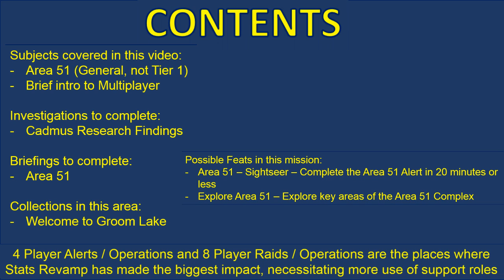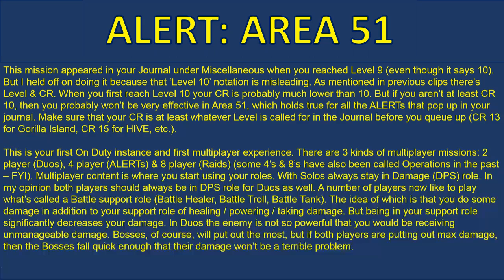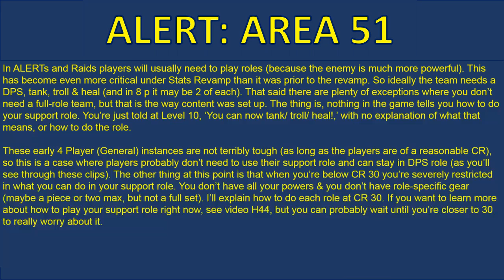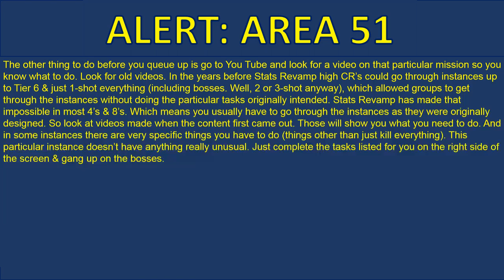DCUO Stats Revamp Level 1 to 30 H16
A video guide in 45 parts for creating and playing a character in DC Universe Online, oriented on maximizing performance based on the Stats Revamp update